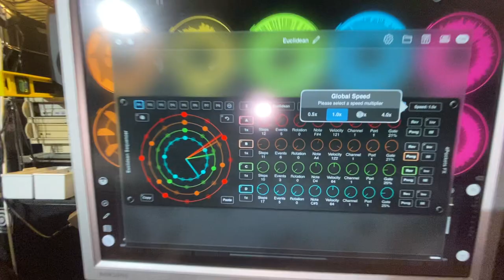Mancave Cheapware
I took the Microfreak to the Mancave where I had it jam with the rest of my cheap instrument collection. I had much fun, especially using an Euclidian sequencer to play the modular which also sounded like the SubHarmonicon.🤓